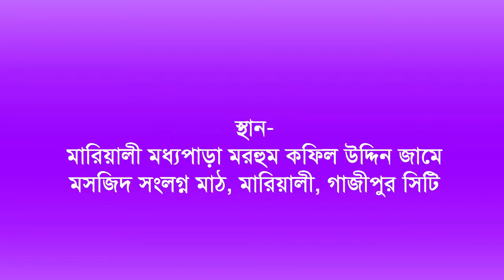Mawlana Rezaul Karim Kawsari Bangla Waz 2018 Mariali Gazipur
হাসির ছলে খুব দারুন ওয়াজ্‌্‌্‌্‌্‌্‌্‌্‌্‌্‌্‌্‌্‌্‌্‌্‌্‌্‌্‌্‌
না দেখলে মিস করবেন;;;;;;;;;;;;;;;;;;;;;;;;;;;;;;;;;;;;;;;;;;;;